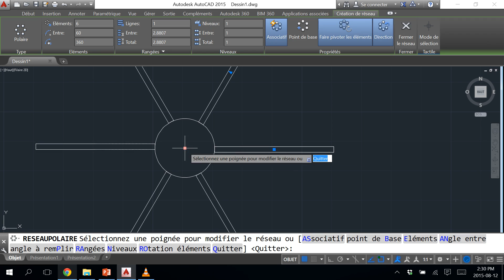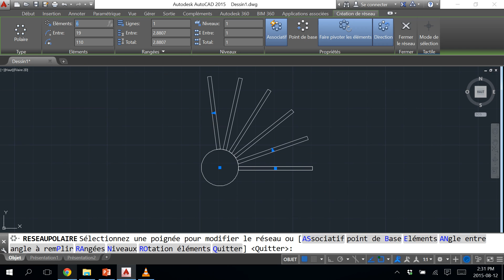Utilisation de la fonction réseau polaire